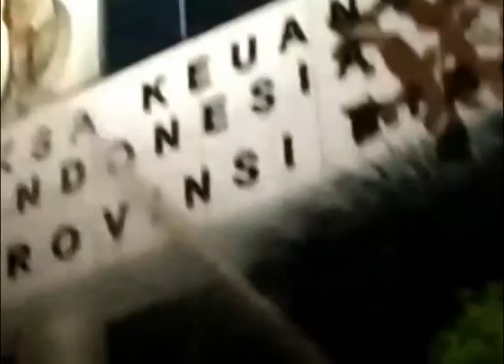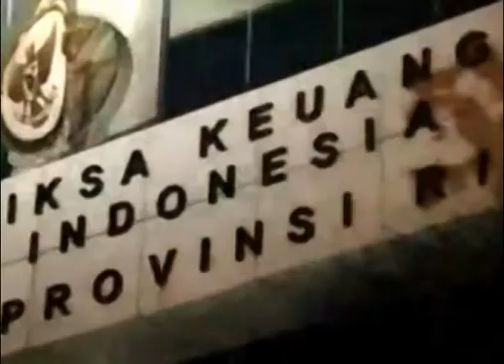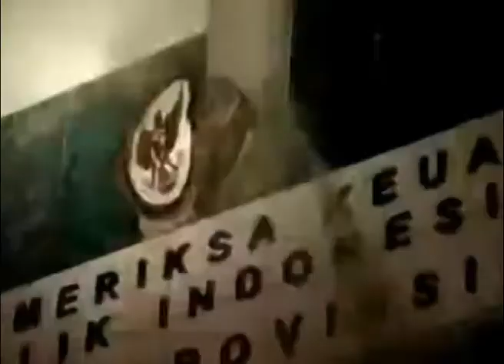AKSI DAMKAR USIR SARANG LEBAH DI PERKANTORAN